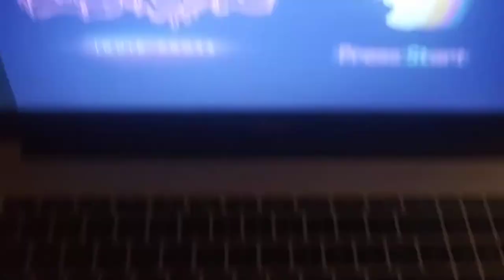2:43 seconds of cool FNF Indie Cross menu music. 😏